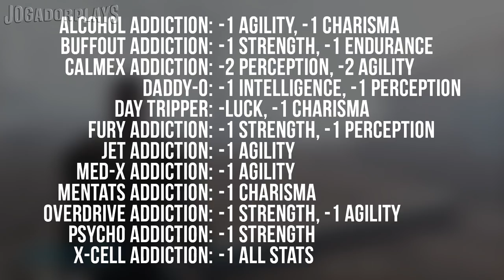Fallout 4 Como ter MAIS de 10 PONTOS em TODOS OS SPECIAL NO COMEÇO DO JOGO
Gamers, neste guia vou mostrar como podem ter Mais de 10 Pontos no SPECIAL no Começo do Jogo.

Gamers, venham ver como ter Mais de 10 pontos em todos os SPECIAL no Fallout 4.

GUIAS DE FALLOUT E LET'S PLAYS DE FALLOUT 4